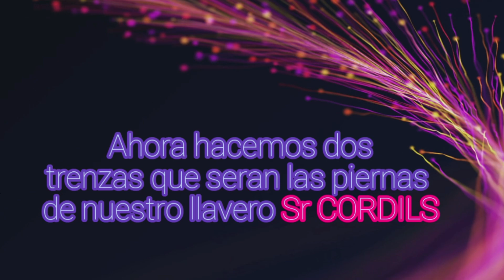Como hacer llavero Sr Cordills!!!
**DESPLIEGA ESTA DESCRIPCIÓN**
hoy os traigo una recreación de como hacer el Sr Cordills! pero en vez de titere os enseño como hacer un llavero!!!

✓Comparte para que ortras personas puedan ver el video!!!